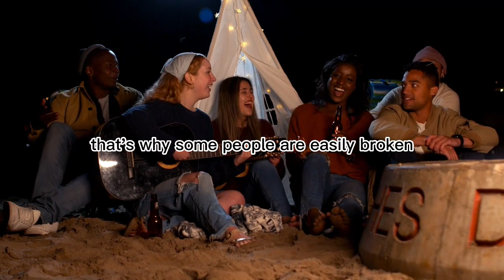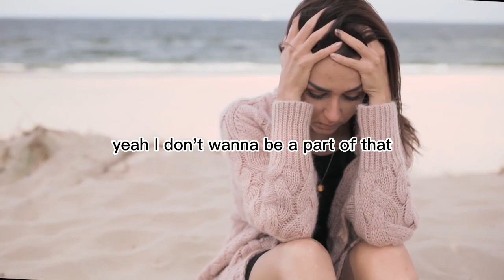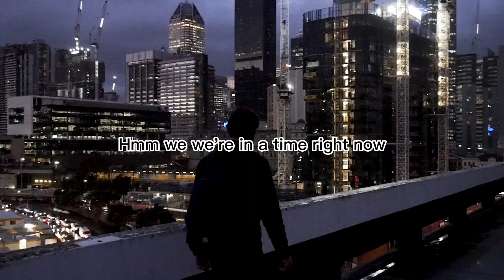Become Unbreakable - Kevin Hart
"What matters, what really matters loves me wholeheartedly; and when you have that, when you understand-- You become unbreakable." - Kevin Hart
^^Discover in this video what positivity can actually do to your life if you give it the chance.

Speaker:
- Kevin Hart
- Joe Rogan

Materials:
- Youtube (to get the speech and the background music)
- Apowersoft (to record the speech and background music)
- Pixabay & pexels (stock footages)
- Capcut (for subtitles)